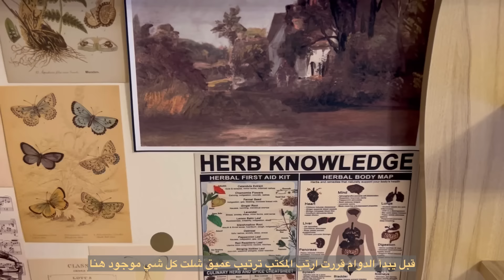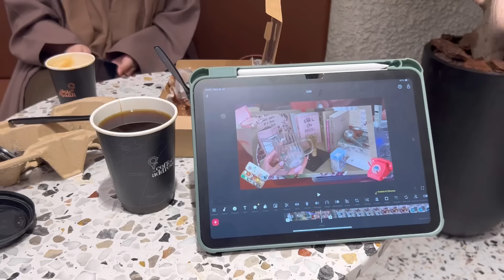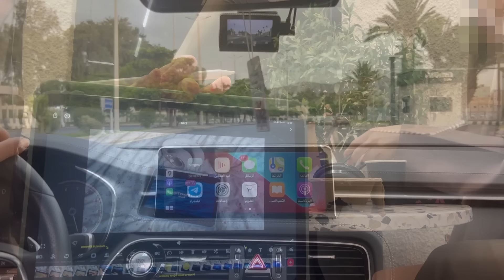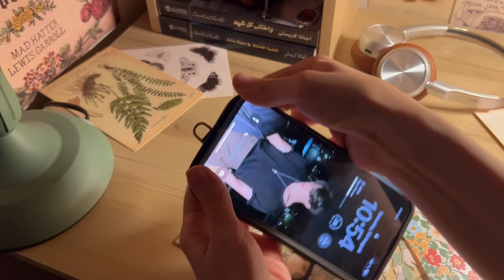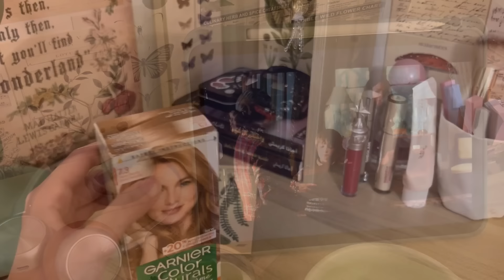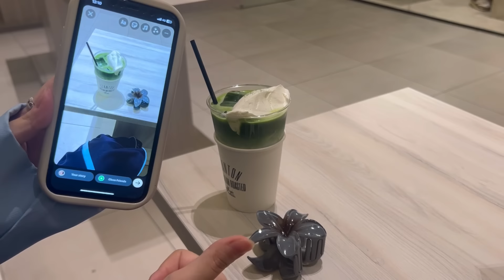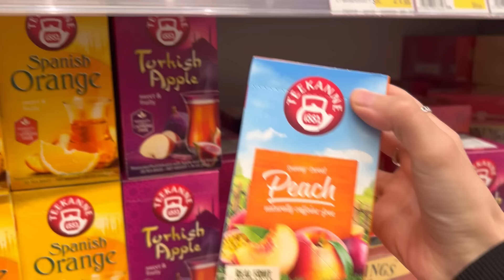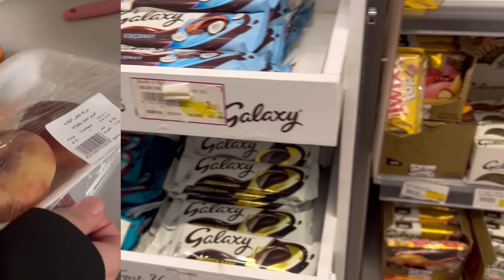فلوق اخر ايام الاجازة الصيفية🌱🍰🍑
code :  NIAFC483